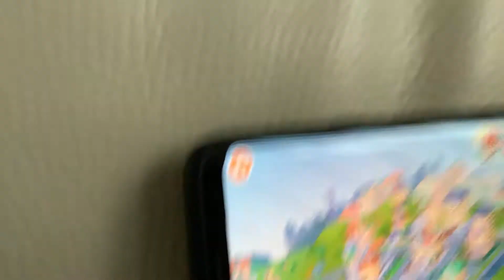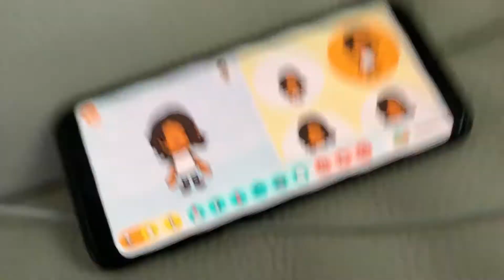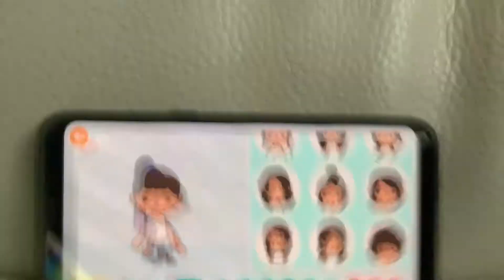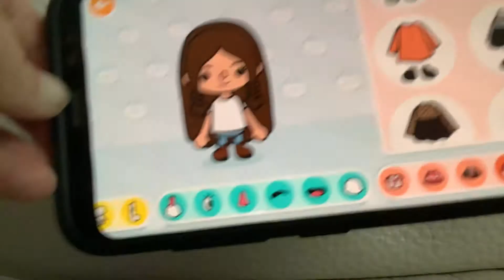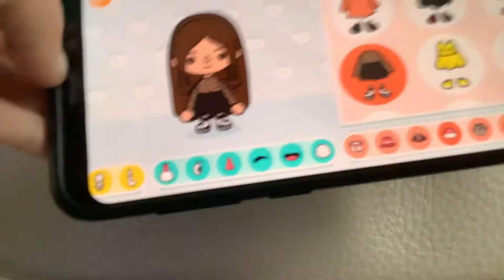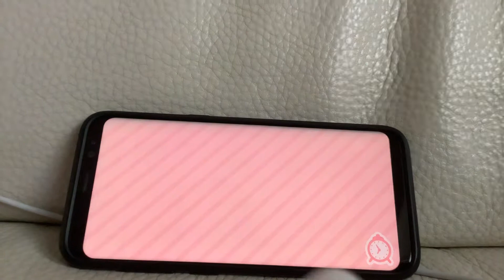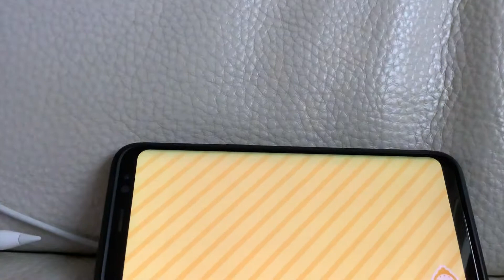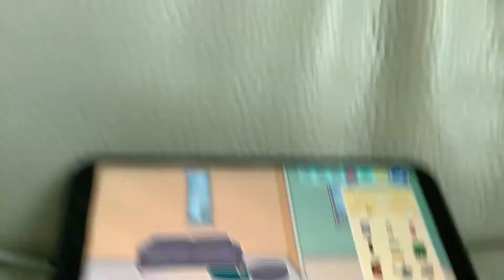Je joue sur toca boca sur mon téléphone